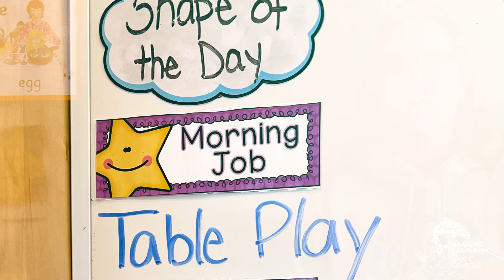Register for Kindergarten 2023-24 | Nanaimo Ladysmith Public Schools